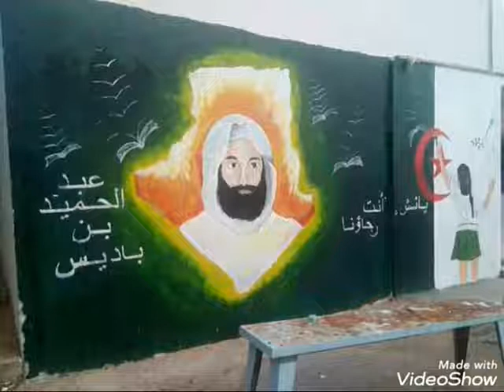Sedrata دائرة سدراته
sedrata vessel
sedrata news
sedrata tv
sedrata تحت المجهر
sedrata souk ahras
sedrata ville des hommes
sedrata annaba
sédrata سدراتة
دائرة سدراته
بلدية سدراته
sedrata algeria